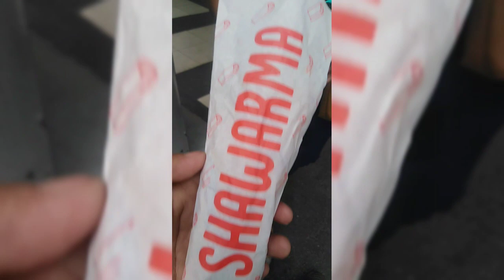FILIPINA - Reggaetone Remix - Guthban Duo - DJ Ronzki Remix | Tiktok Viral Music | Abai Efren Vlogs